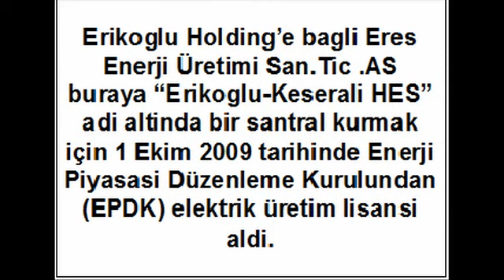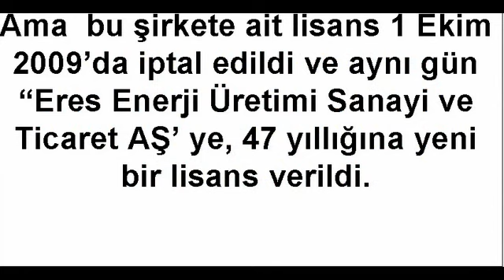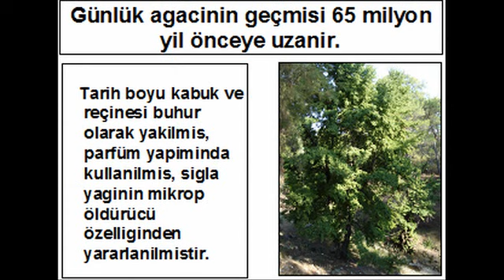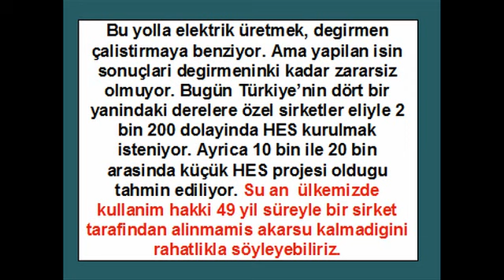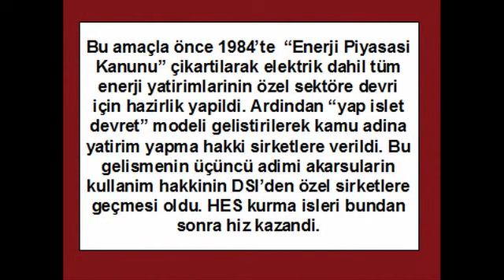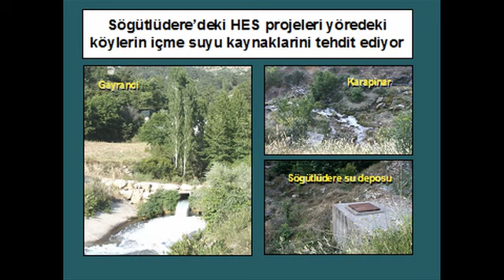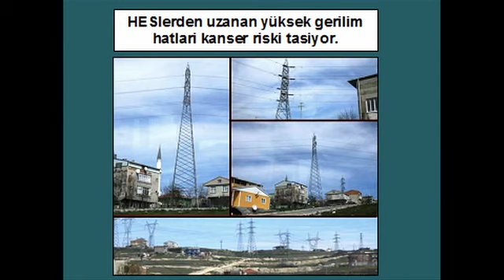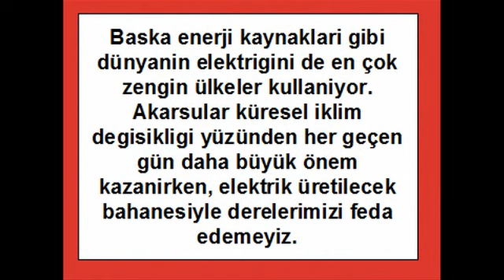FETHİYE SAKLIKENT HES KARŞITI PLATFORM